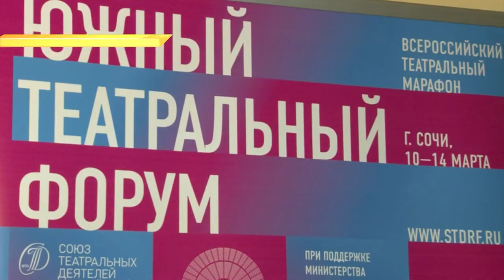В Сочи продолжается Южный театральный форум. Новости Эфкате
Форум открылся в воскресенье шествием уличных артистов. Они подготовили для сочинцев и гостей курорта уникальную программу «Уличный театр — городу». Продолжился форум на сцене Зимнего театра. Там руководители органов культуры и театров из регионов, входящих в Южный федеральный округ, обсуждали проект нового Закона о культуре и Стратегию развития театрального дела до 2030 года.

Также в рамках форума работают мастерские актеров драматических, музыкальных театров и актеров театров кукол, проходят семинары по сценической речи, движению, танцу. Сегодня, например, мастер-класс по актерскому мастерству провел Сергей Федотов — заслуженный артист России, художественный руководитель Пермского театра «У Моста». Его тренинг — это практическое воплощение системы Михаила Чехова. Его метод направлен на развитии психофизики актера, его способности работать с внутренней энергией.